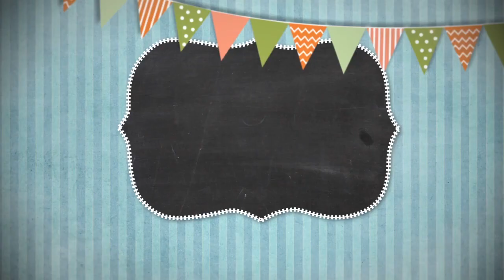Сказки на ночь 02 июля 2023.